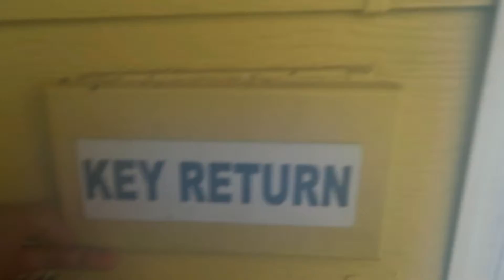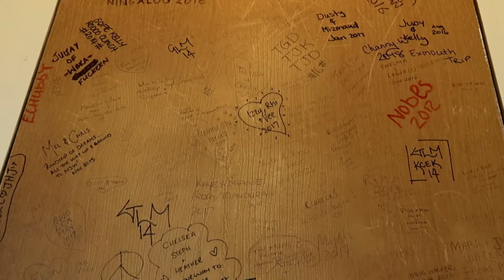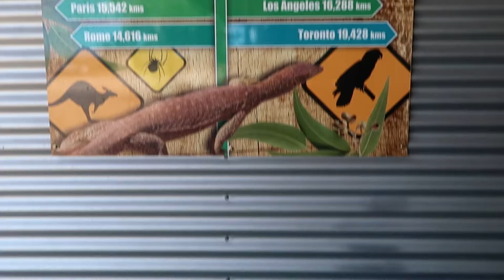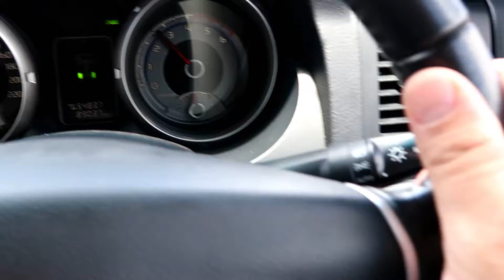HOME SWEET HOME | Perth Vlog | Day 6 | 02.02.18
Finally coming home... on the last leg, Carnarvon to Tom Price
& thank goodness for that... it's been real!

♫ ♪ MUSIC ♬ ♪
Title:
1) Pillow Talk
2) Retro
Artist: Fox Beat 2

LEAVING DAY| Perth to Carnarvon | Perth Vlog Day 5 | 01.02.18

Enjoy ❤ xox